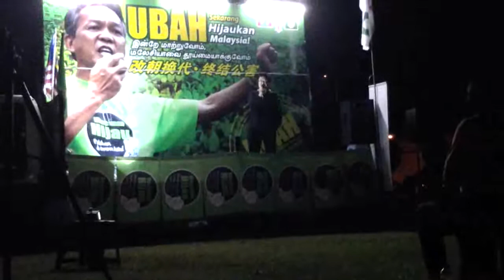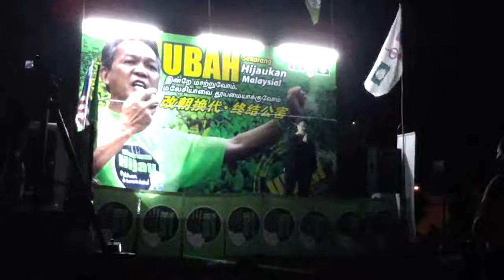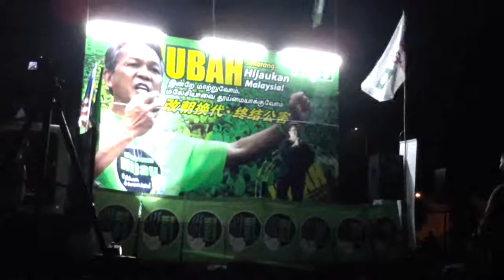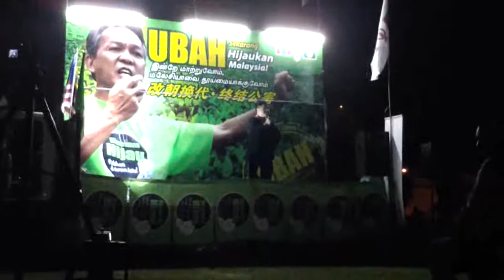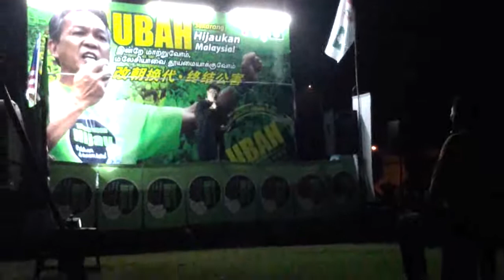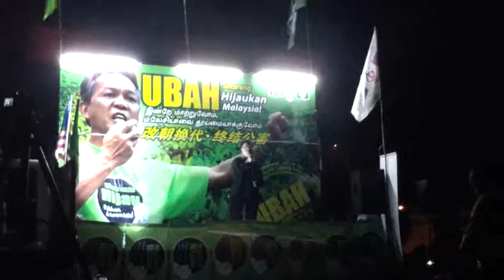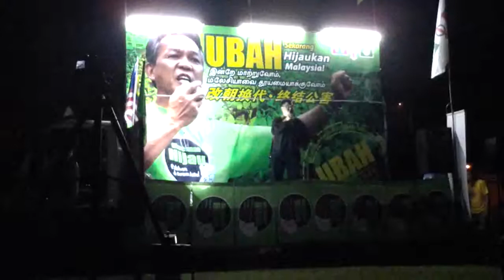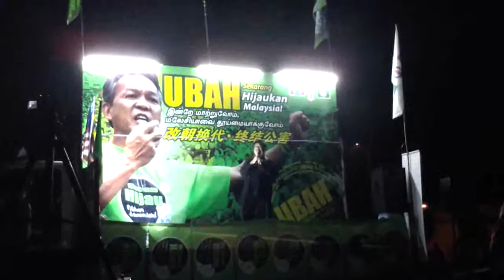20130413224135 Wong Chin-huat